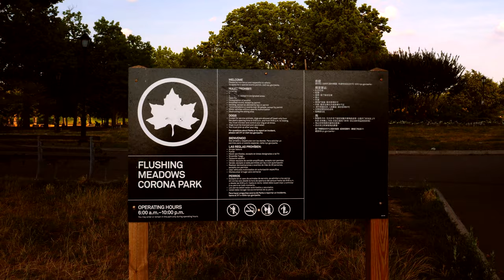Chris Hood - Merengue Drill (Official Video) SmooveTV718 merengue Merengue Drill Tape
Merengue Drill